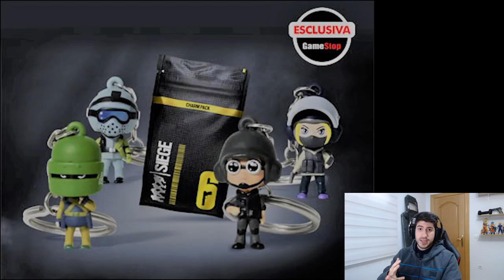NUEVOS AMULETOS REALES RAINBOW SIX SIEGE | OPERATION CHIMERA | DLC | ESPAÑOL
En este vídeo vamos a ver los nuevos llaveros amuletos reales que saldrán proximamente de rainbow six siege. Los nuevos agentes, una rusa y un frances, estaran disponibles el 6 de marzo para todas las plataformas, ps4, xbox one y pc.Ademas la nueva incorporación de los nuevos paquetes alpha o alpha pack, outbreak pack que estarán disponibles con la mission outbreak de la operation quimera. Espero que os guste!

▶DONACIONES 😊

▶MI PC 🎮

▸PLACA BASE : ASUS Z170 PRO GAMING
▸PROCESADOR: i7 6700k@4.7Ghz
▸T.GRAFICA: GIGABYTE GTX 1070 G1 GAMING 8GB
▸RAM: G.SKILL Ripjaws V Series 16GB (2 x 8GB)
▸SSD: SANDISK SSD PLUS 240Gb
▸HDD: SEAGATE BARRACUDA 1TB 3,5" SATA 7200rpm
▸F.ALIMENTACION: EVGA SUPERNOVA G2 750W 80 Plus Gold MODULAR